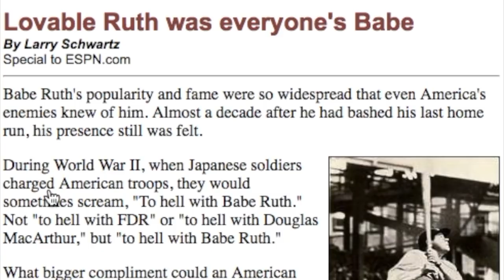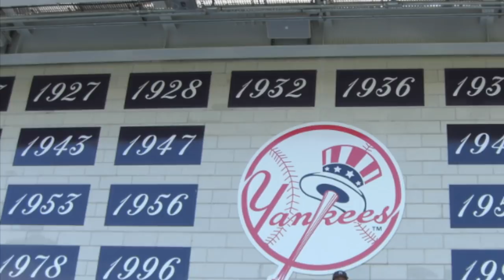the Babe Ruth & the 1927 Yankees movie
Ever wonder why there have been movies about the 1919 White Sox, the '61 Yankees, the 2002 A's, and the fictional Durham Bulls and Bad News Bears, but not one about the greatest and most colorful team of all time, the 1927 Yankees of Ruth and Gehrig. Well now there can be. Know a producer looking for a movie that has a guaranteed audience of millions of Yankee fans and admirers of Babe Ruth. What about a feel-good action film set at the height of the Roaring Twenties about the Babe at the crossroads of his career battling strongman Lou Gehrig in the original Home Run Derby and vying for the affections of Claire Hodgson with his arch-enemy Ty Cobb?  Tell him or her about " '27: the Best Season Ever", based on the painstakingly researched "Babe Ruth & the 1927 Yankees Have the Best Summer Ever." Tweet Vince Vaughn about the film. He'd be great as the fun-loving Babe. And how about Megan Fox as Claire Hodgson? To find out more about the screenplay go to outoftheparkworldwide.com and to find out how to get involved in the making of " '27: the Best Season Ever" contact .